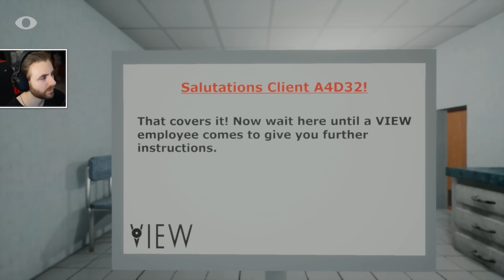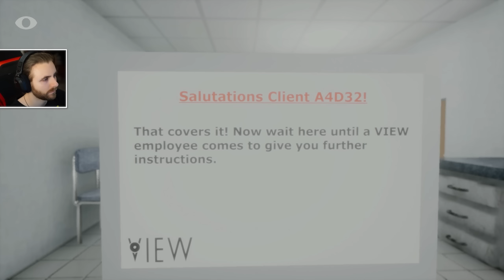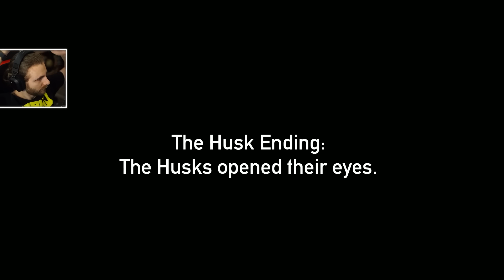Tine Ochii Inchisi!